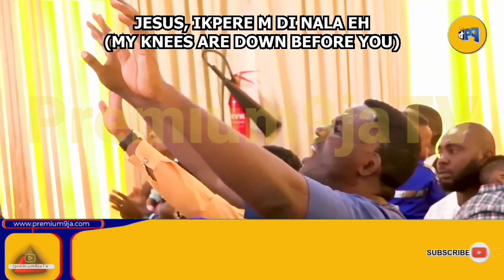ALL MY WORSHIP - MERCY CHINWO (Fulfillment Praise & Worship)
Video Credit:- COZA | Footage originally owned by Premium9jaTV
Mercy Chinwo delivers a top-notch spirit-filled fulfillment live praise and worship tagged ALL MY WORSHIP.
☞ Premium9ja Media is a Christian entertainment body with the aim of extending the gospel to every nation and to every single soul.
for the latest gospel music, download, stream, and bless your soul
PLEASE NOTE: We do not originally own the contents we share here, we source and bring them in one place here for believers.
Do you have any complaints or do you want us to delete your video or better still feature your video?
mercy chinwo,mercy chinwo songs,mercy chinwo live worship,mercy chinwo live performance,mercy chinwo 2022 latest songs,mercy chinwo 2022 songs,mercy chinwo 2022 mp3 download